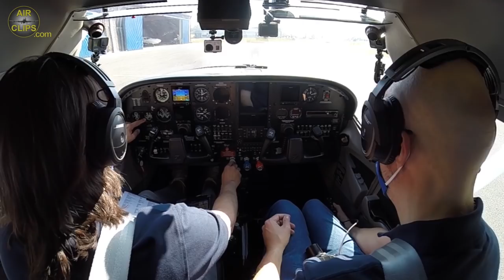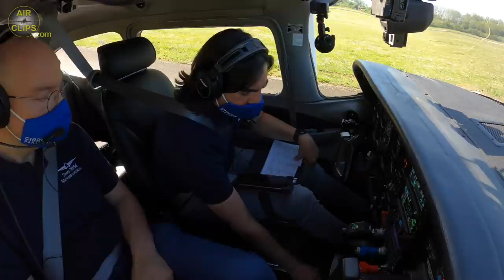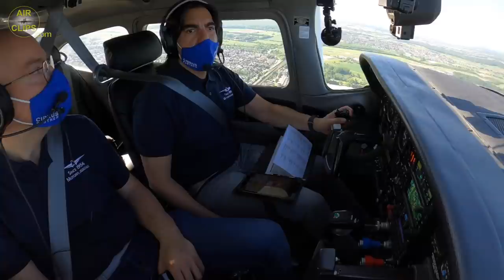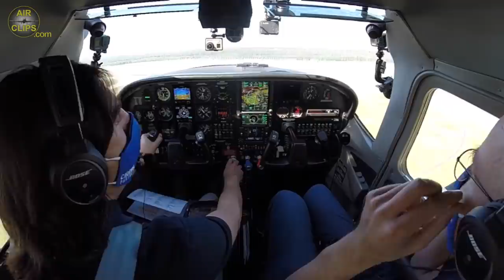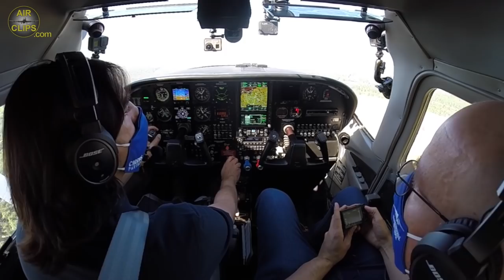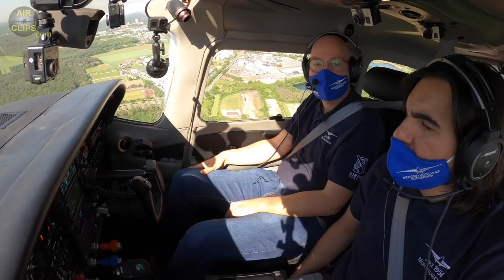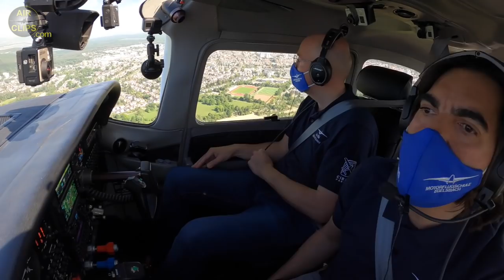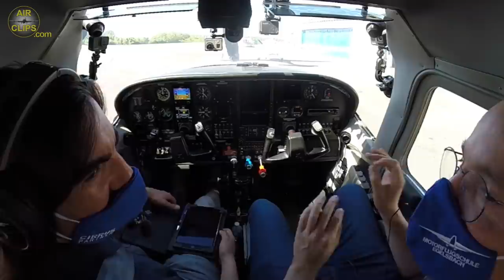SPECIAL ATC PERMIT Low-Level Flight over Lufthansa Heavies: C182 ULTIMATE COCKPIT MOVIE!! [AirClips]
Starting spring 2020 the coronavirus brought global aviation to a sad halt pretty much preventing any cockpit filming. If flights were still conducted, national entry and quarantine regulations stopped us from chasing beauties for you. But then came Tarun with his fantastic upgraded Cessna 182. Tarun, being a friend of Frankfurt Egelbach's Motorflugschule, took us for a bitter-sweet low-level ride over Frankfurt International Airport amidst the corona crisis, giving us unique views to the grounded long haul aircraft of Lufthansa. A sad bud very unique sight. Unique also because such fun flights of general aviation planes would never be possible in normal times. Additional highlights are a breathtaking sightseeing circle around Frankfurt Downtown plus each two nice low passes in Frankfurt International and Frankfurt Egelsbach.

CN1